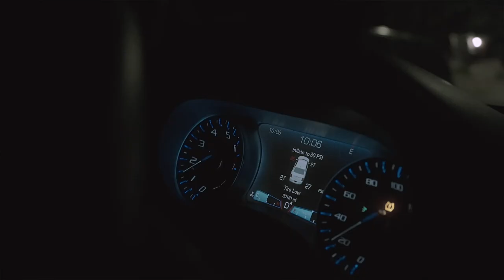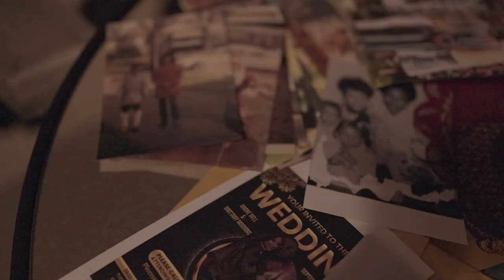MN FLAME -LEVELS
A.T.M MAFA PRESENTS LEVELS. New Visual from MN FLAME from the new album infinity. Produced By Dj Amoco Visual By Royal Motif Films.